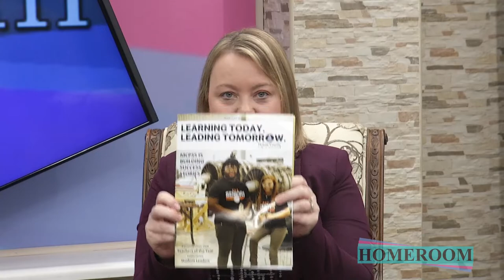Homeroon - Success Stories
Homeroom - Success Stories